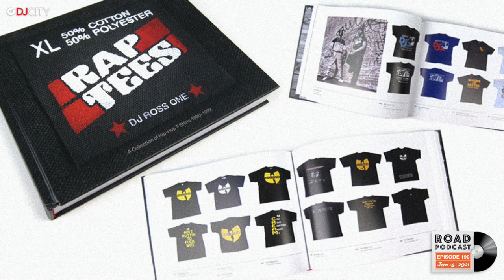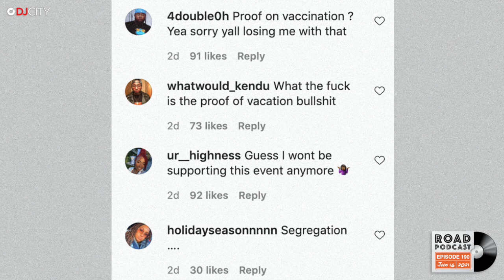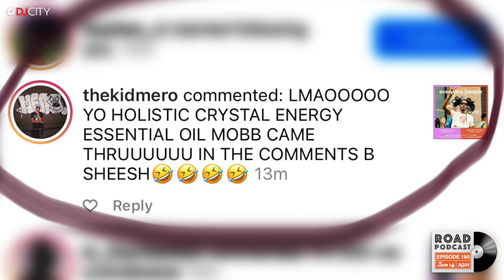EP190 | DJ MOMA: The Return Of Everyday PPL Feat. DJ Ross One - FULL EPISODE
On this week’s episode of the @RoadPodcast, the crew speak with NYC’s finest @DJMoma (co-founder of @EverydayPPL) and @DJRossOne (author of @RapTees). The fellas speak about EverydayPPL’s new curated playlist “House Party” on @Spotify (1:50), LA’s Saadiq party at @TheHighlightRoom (4:02) and DJ’s reaching out to “homies” for bookings after a long year of no communication (9:21). They speak on the lack of younger DJs aspiring to work at “Bottle Service” nightclubs (30:15) and how booking multiple DJs in a night destroys the room (24:02). Moma speaks on the obstacles he went through to relaunch EverydayPPL’s first event on June 19th and the negative comments they received regarding the “proof of vaccination” required for entry (44:44).